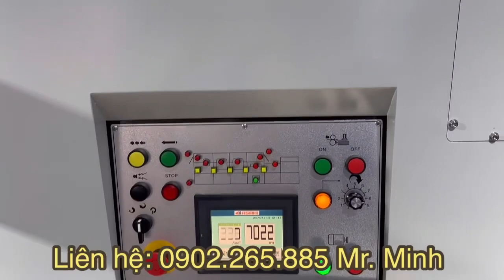Máy bế tự động Asahi ( Loại phôi hoàn toàn)